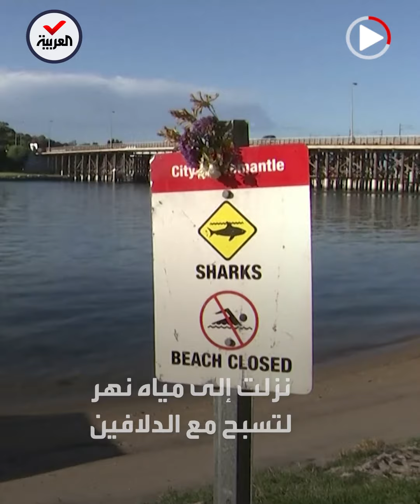حادثة مؤلمة.. سمكة قرش تقتل فتاة أسترالية وسط مجموعة دلافين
سمكة قرش تقتل فتاة أسترالية وسط مجموعة من الدلافين.. والشرطة: "انقضت عليها مسببة جروح خطيرة أدت لوفاتها"